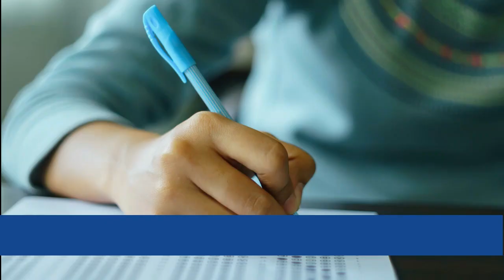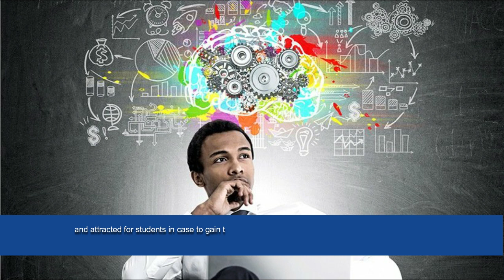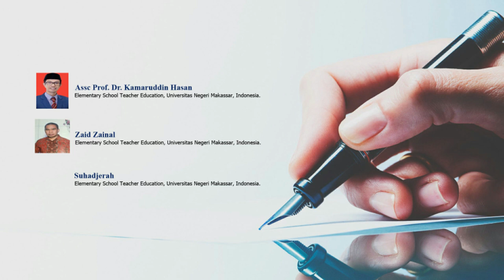Learning Media of Pakakala Boardgame Can Increase Student Learning Motivation